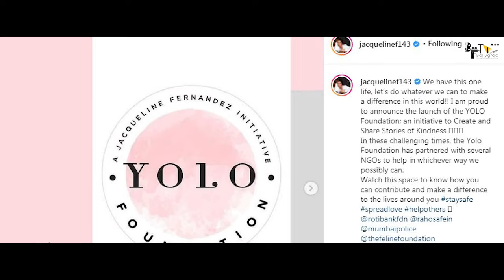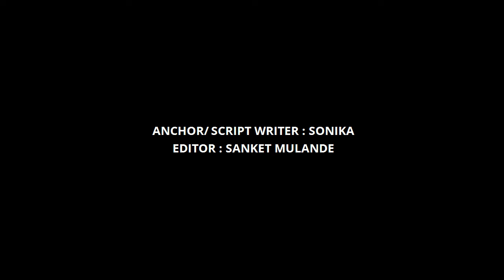Kick 2 | 31 Hidden Facts | Salman Khan | Randeep | Nawazuddin | Sajid Nadiadwala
leaked salman salman love salmankhan Some of the most Interesting and Amazing full movie facts of Kick 2 have been told in this video.

Kick 2, starring superstar Salman Khan, will release in December 2021, director Sajid Nadiadwala has revealed. Nadiadwala said he will soon finish the script of the much-awaited sequel to 2014 blockbuster Kick.
Kick 2 is an upcoming action thriller movie. The lead actors are Salman Khan and Jacqueline Fernandez. This video contains some important details about Nawazuddin Siddiqui and his career.

The sequel of Kick was officially announced by Sajid Nadiadwala in February 2018, which will be named Kick 2. The script, which was written by Nadiadwala and Rajat Arora, was finalized in August 2020, and the film will also be directed by Nadiadwala. Salman Khan and Jacqueline Fernandez will star opposite each other again.

Devil is Back! Director Sajid Nadiadwala has revealed a few details about Salman Khan's film sequel. Lately, there has been a lot of buzz around the sequel to Salman Khan and Jacqueline Fernandez's film Kick. The film will be directed by Sajid Nadiadwala. Meanwhile on the same day that the 2014 film completes 5 years of its release, director Sajid Nadiadwala has some updates on Kick 2 for Salman's fans.

Anchor/Script Writer - Sonika
Editor - Sanket Mulande